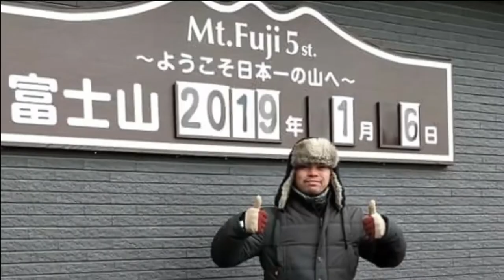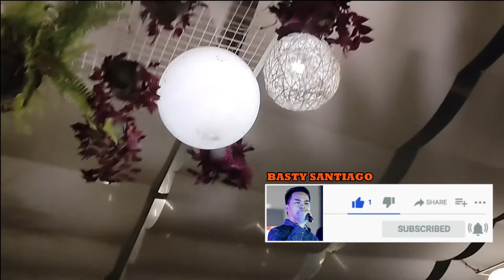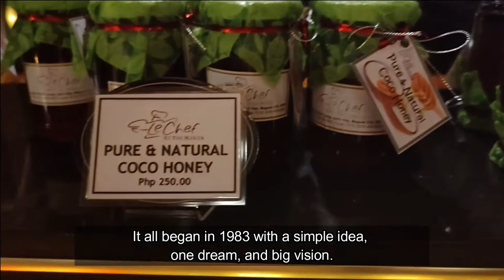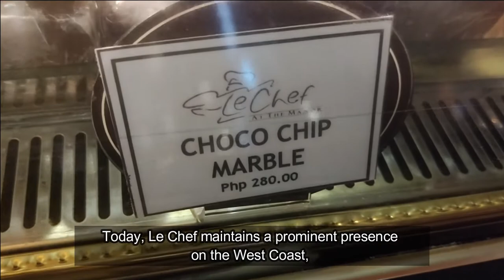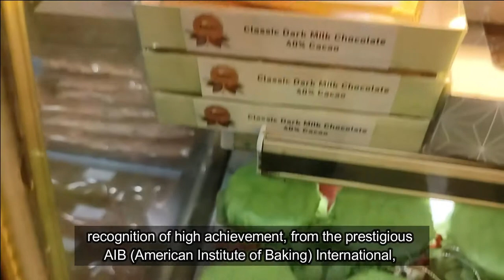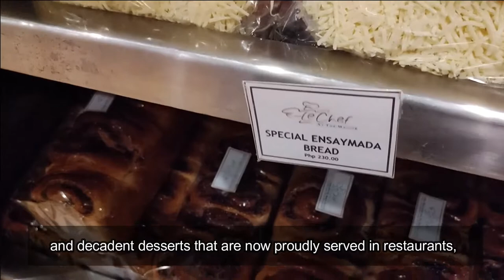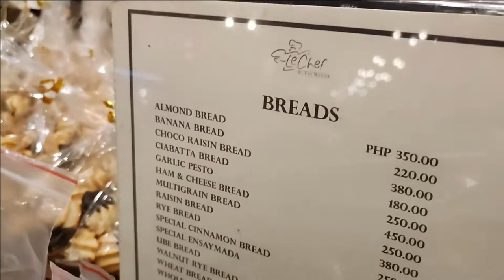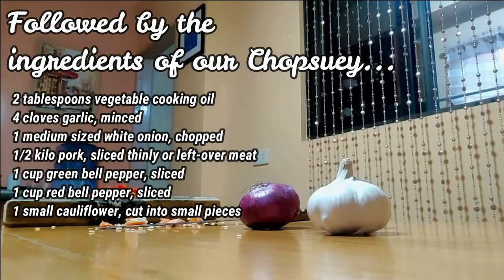PART 4: BAGUIO CITY TOUR 2021| TRAVEL VLOG| LE CHEF RESTAURANT| THE MANOR| LE CHEF BAKERY| CHOPSUEY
In this video, you will see what is inside Le Chef Restaurant and Bakery. You can find what are the best pastries, cakes, breads, cookies and goodies that you can buy in Le Chef Bakery.
On the last part of this video, I prepared breakfast for our last day. I cooked Chopsuey and Fried Galunggong. This will be continued next week. I hope that you will enjoy this video.

Hi, I'm Basty Santiago. I'm a registered nurse and a
I do hosting and singing for any events.
This is my channel about FOOD, LOVE, LIFE and TRAVEL
that you can use to grow your business, satisfy your interest and knowledge.

My channel publishes videos that focus on FOOD, LOVE, LIFE and TRAVEL.